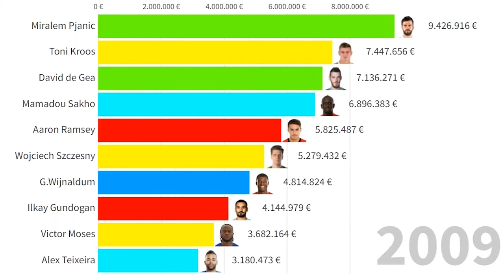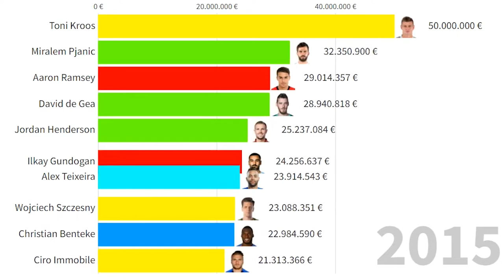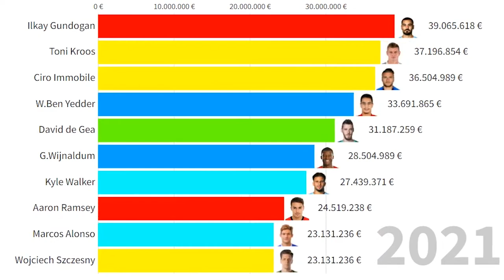Top 10 Most Valuable Football Players Born in 1990 (Kroos, de Gea, Ben Yedder...)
All football players in this list:
Toni Kroos
Lulinha
Ilkay Gündogan
Ciro Immobile
W. Ben Yedder
G. Wijnaldum
Kyle Walker
Wojciech Szczesny
Miralem Pjanić
Jordan Henderson
Kieran Trippier
David de Gea
Mário Fernandes
Daley Blind
Rafael Tolói
Gabriel Paulista
Aaron Ramsey
Marcos Alonso
Christian Benteke
Yacine Brahimi
Alex Teixeira
Victor Moses
Mamadou Sakho
Danny Welbeck